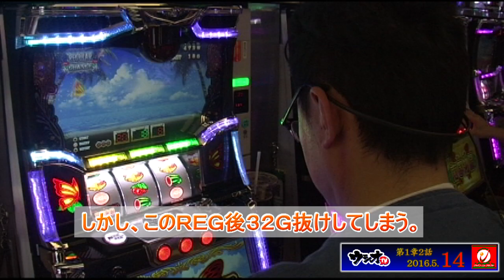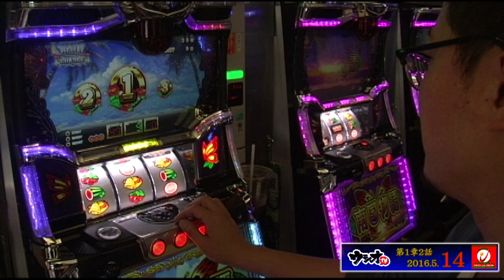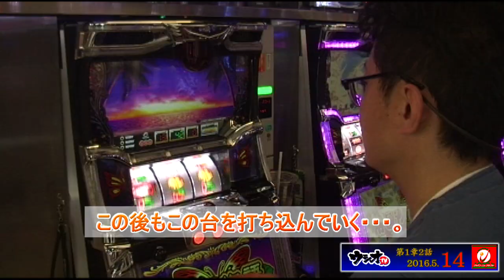ジャパンニューアルファ川口店 ウシオＴＶ1章 第2話 2016.5.14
★★ウシオＴＶ初収録店舗★★

初店舗でのウシオＴＶ収録。

南国物語からの実践開始だが・・・